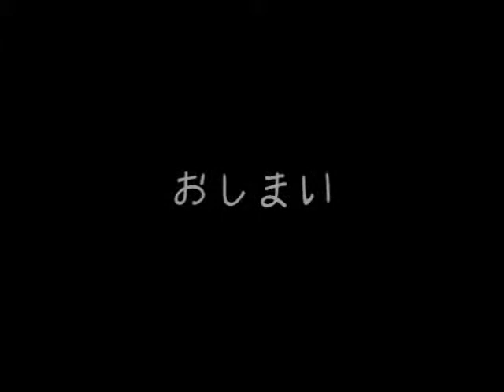Let's Play Touhou Yuuen Sekai part 7: Yukari's Shenanigans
that took WAY longer then it needed to...